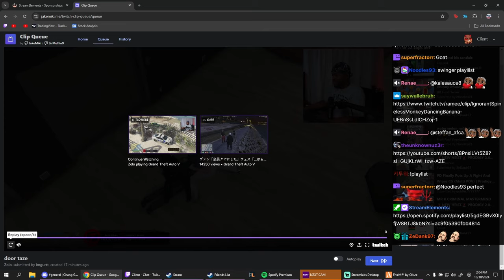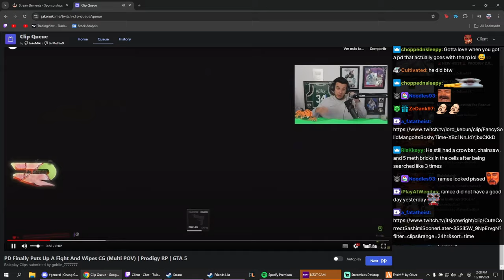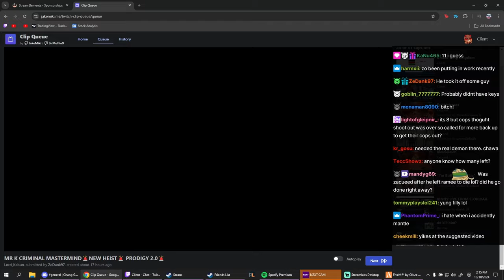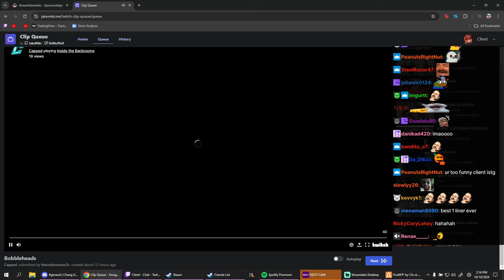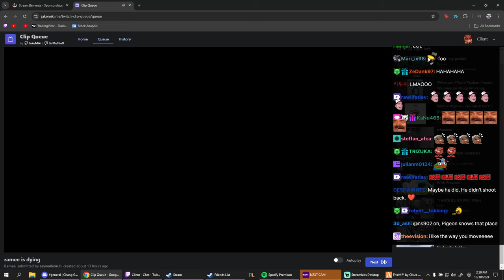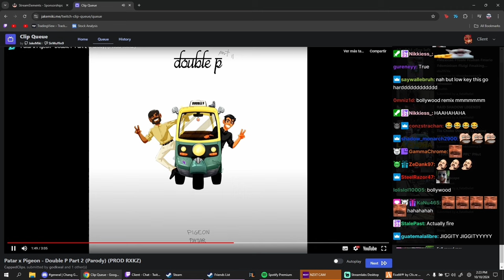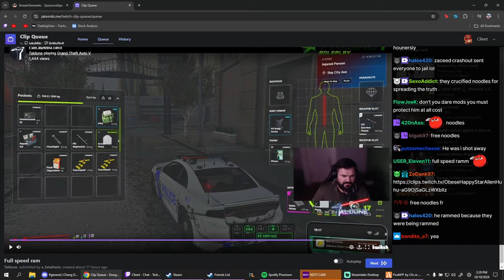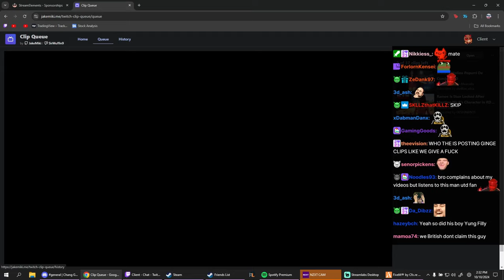Client Reacts to CG Getting Wiped by Cops Because of Zaceed, Double P Song and More | Prodigy 2.0